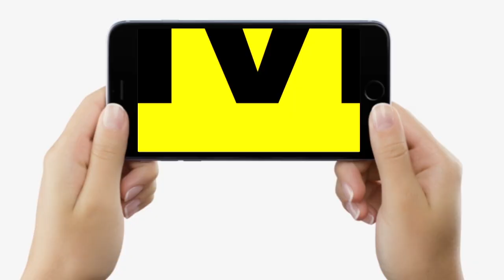Patna Opposition Unity की बैठक के बाद गरम हो गए Vijay Sinha, CM Nitish दहशत में हैं,भाव ही नहीं मिला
Patna Opposition Unity की बैठक के बाद गरम हो गए Vijay Sinha, CM Nitish दहशत में हैं,भाव ही नहीं मिला... | Bihar News | LiveCities